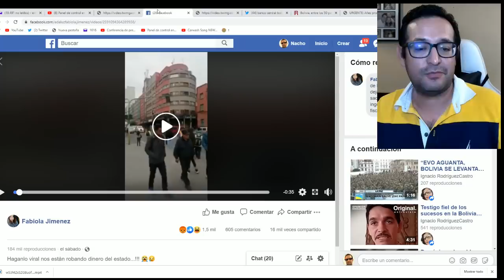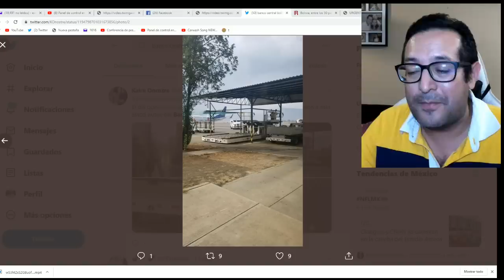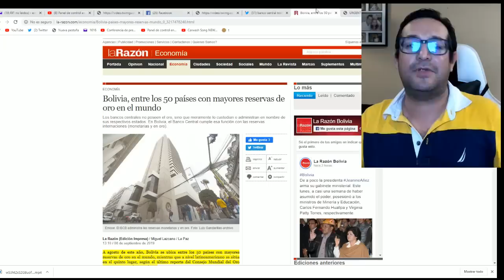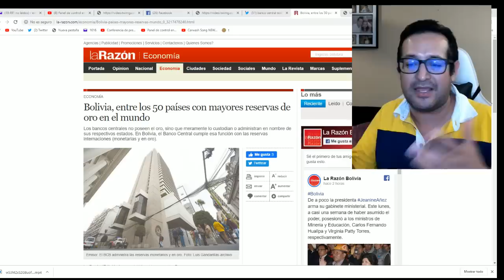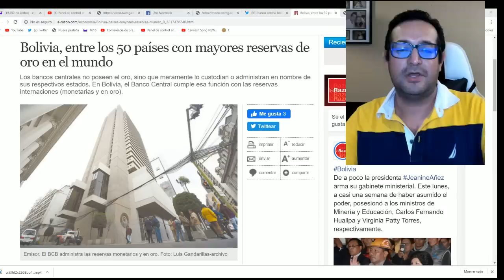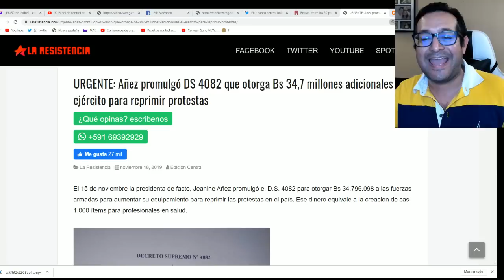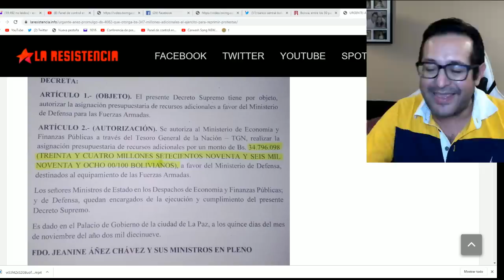Usurpadora saquea banco central boliviano para pagarle a EU ¡por más armas!